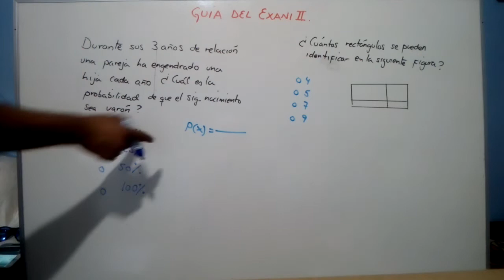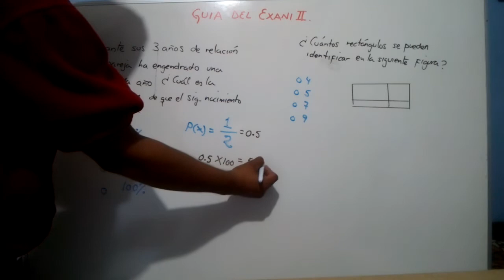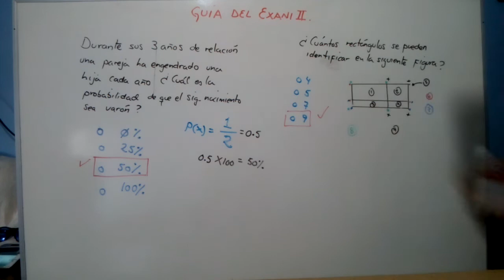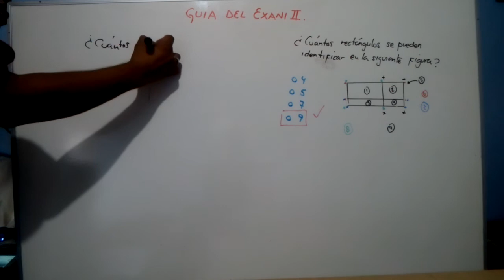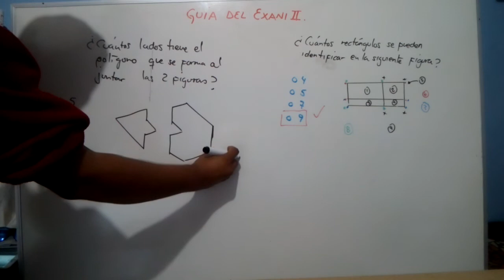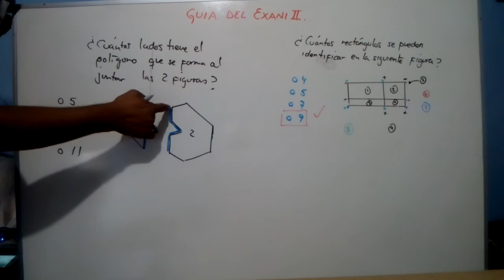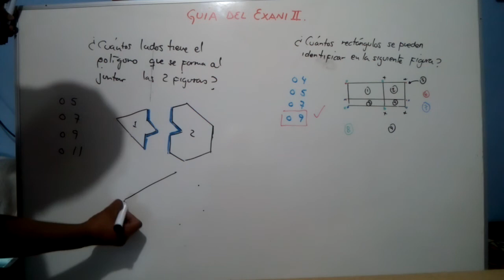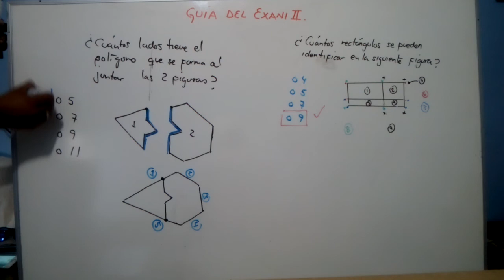EXANI II desde casa - EJERCICIOS REALES PASO A PASO P40